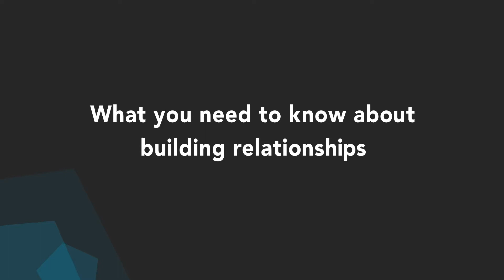Building Relationships With Your Students Online | Teaching Online Masterclass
In this video, clinical psychologist Asha Patel discusses what educators need to know about building relationships to help students thrive in online learning environments.

This video is part of the 'Teaching Online Masterclass (TOM)' series.

You can also view all these videos as part of a free, accredited course on the Adobe Education Exchange

TOM is produced by Makematic, and made possible with the generous support of Participate, iCivics and Clickview.